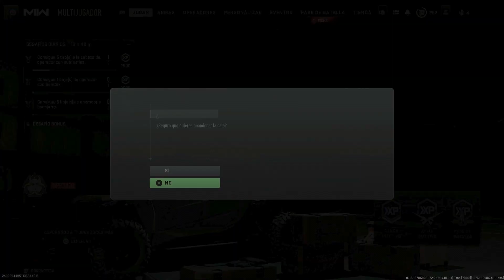EL "NUEVO" MODO INFECTADO ESTA BASTANTE BIEN! COD MODERN WARFARE 2 MULTIPLAYER GAMEPLAY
si te ha gustado el Video para más y activa la 🔔!
▶Mi Twitter dónde publico cosas interesantes del canal y mucho más
▶Juegos baratos de PC y 100% de confianza:
▶Información importante del Canal, Videos y Series Diarias y Mucho Más:
▶En el canal encontraréis Variedad Diaria, desde Call of Duty, Tutoriales y mucho más
▶Series y Gameplays del canal:
▶Novedades COD Modern Warfare 2 y otros juegos recientes.
▶Otras series de variedad, ya sean juegos de carreras u otro estilo a parte de shooters se irán subiendo alguna vez a la semana, más o menos dependiendo del apoyo que tengan este tipo de vídeos.